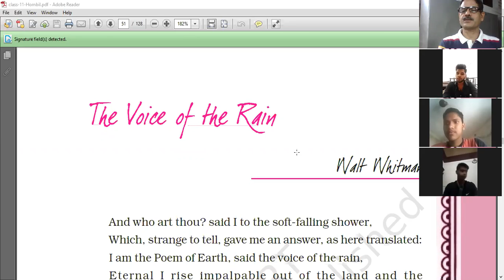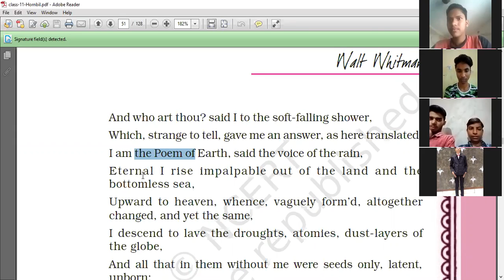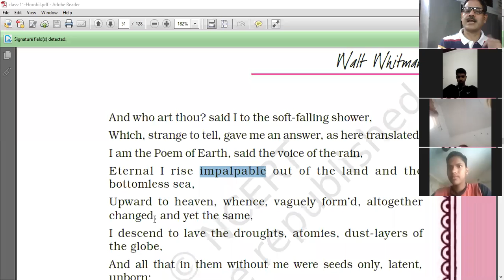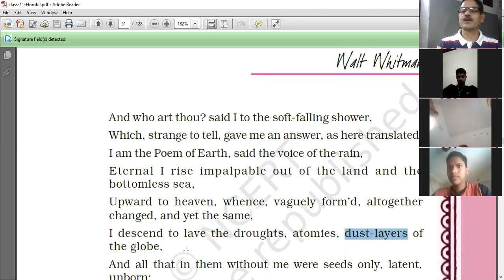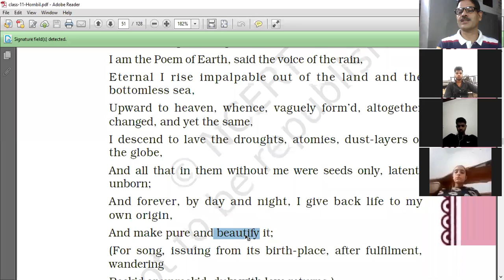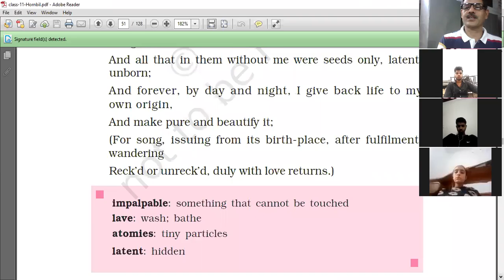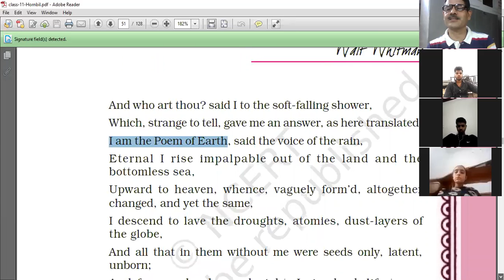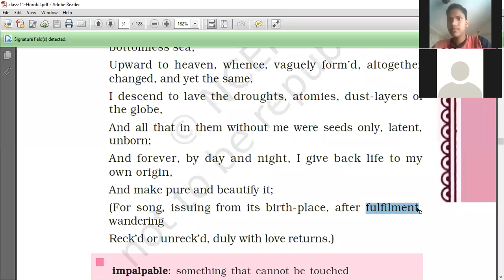The Voice of Rain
Poem 3 of Hornbil Class XI Taught by Jasmer Singh GSSS Babyal, Ambala